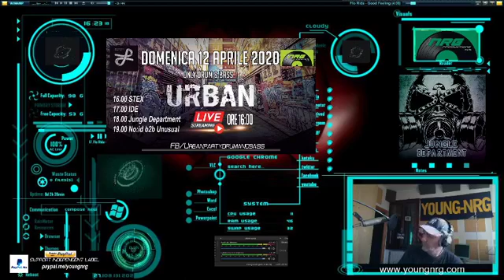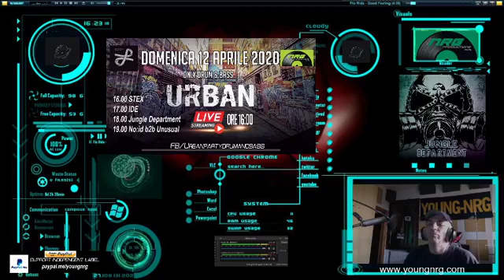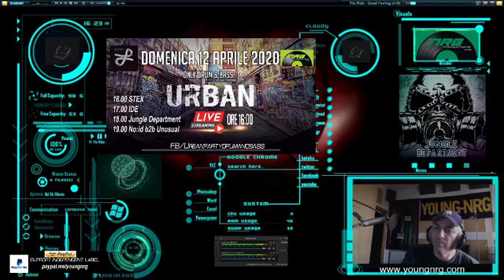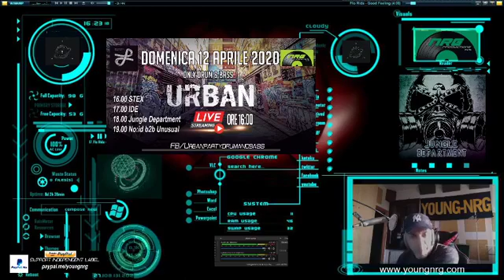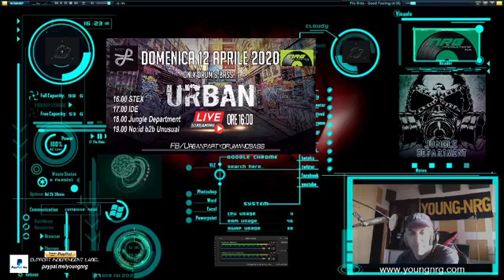Urban party Live Streaming drumandbass 12 Apr 2020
16.00 Stex
17.00 IDE
18.00 Jungle Department
19.00 No:id b2b Unusual